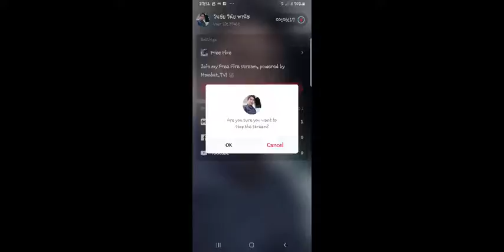Join my Free Fire stream, powered by Mambet.TV!